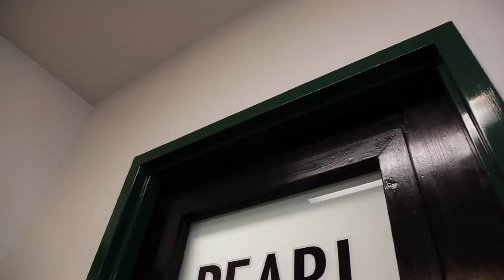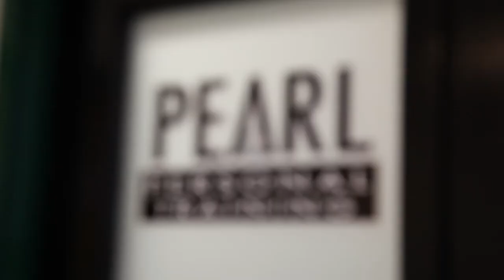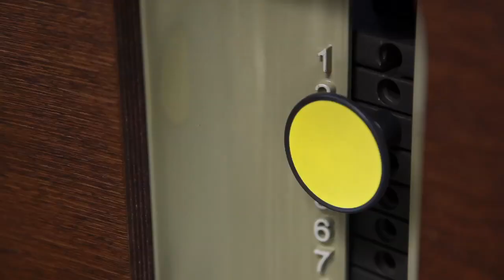Pearl Personal Training, Little Falls, NJ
If you think Yoga and Pilates are the most enlightened way to attain health you haven't seen Kinesis in action. Kinesis allows an infinite variety of exercises and movements ensuring strength, stability and flexibility. Think of it as Pilates on steroids. And Pearl Personal Training in Little Falls, NJ is the leading provider of Kinesis training on the East Coast.

In fact, many of our clients have left their local gym in Montclair, Caldwell, North Caldwell or Cedar Grove, NJ because they have found that the innovative movements, science and Kinesis equipment that our training staff employ achieve results that are second to none.

And our pricing is just as innovative. We do not charge a membership fee and we have no contract. So you only pay for the time you actually spend training.

The end result? Clients who make amazing progress toward their goals without the stress of having to read the fine print of a complicated contract. Because at Pearl Personal Training we stand for simple truths. We don't give false hopes or promises. Most importantly, we demand results.